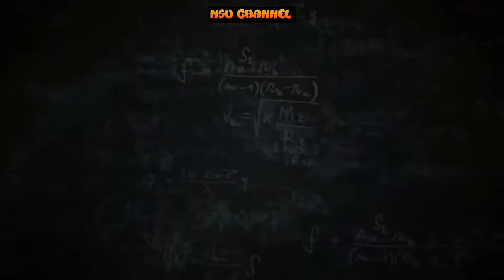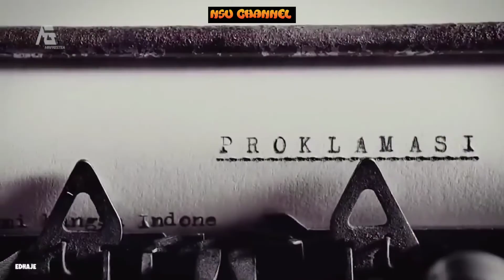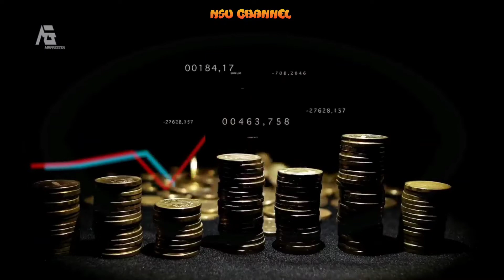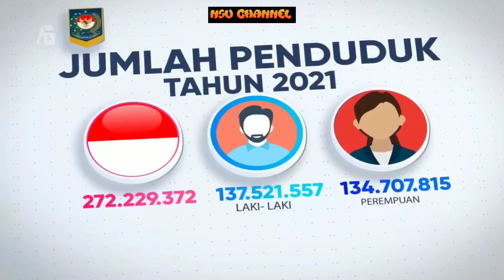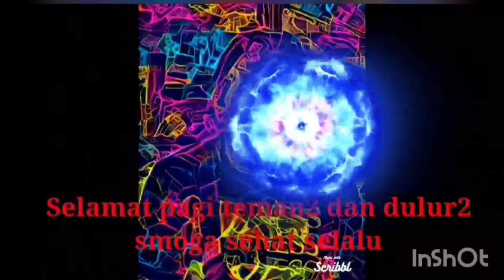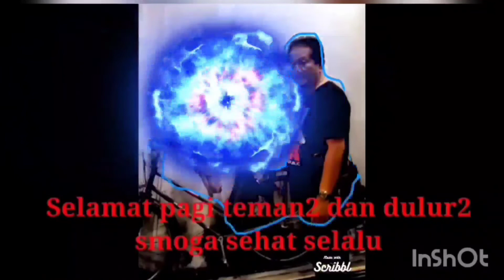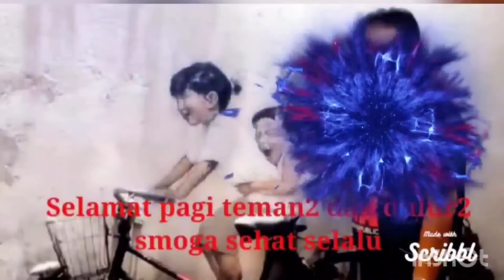Garis besar sejarah Indonesia ,6 Maret 2022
Sejarah Indonesia dalam garis besarnya.